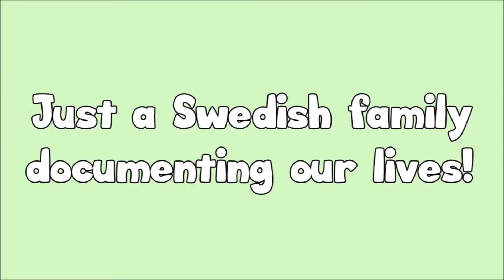CAMERA HOG DOG (day 925)